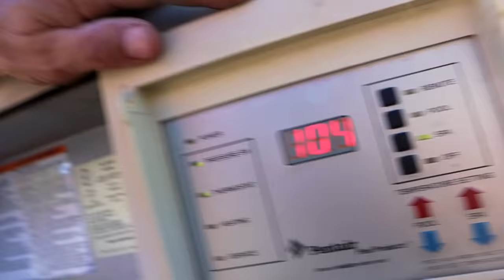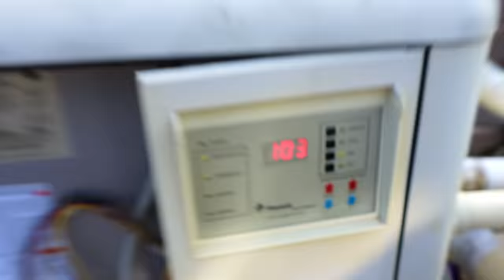Hot Tub in a Dump Truck (Almost Fell Out)